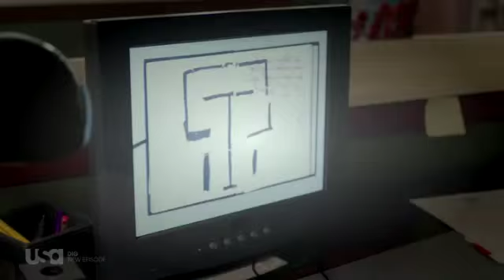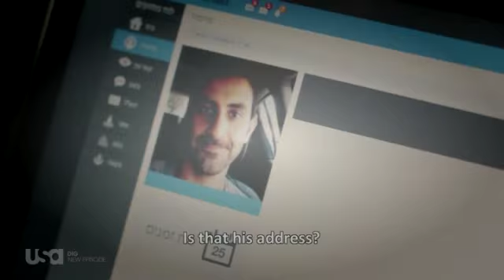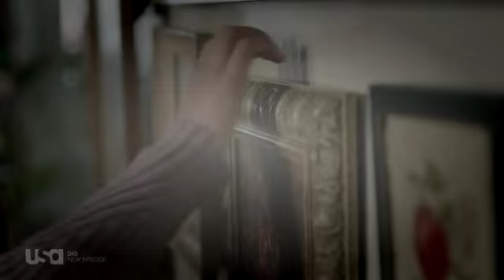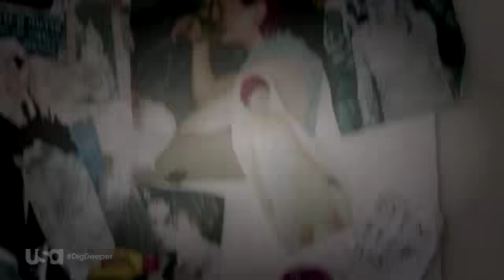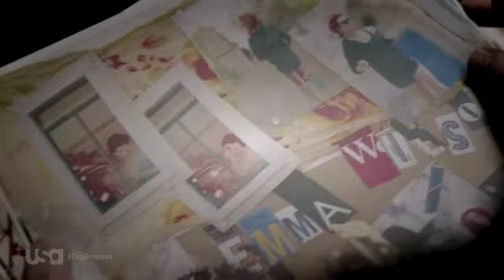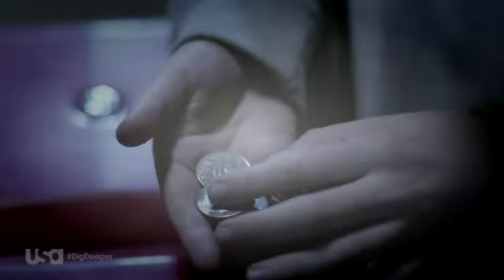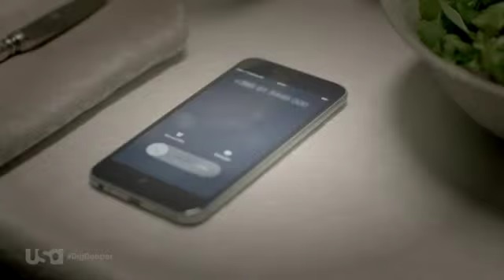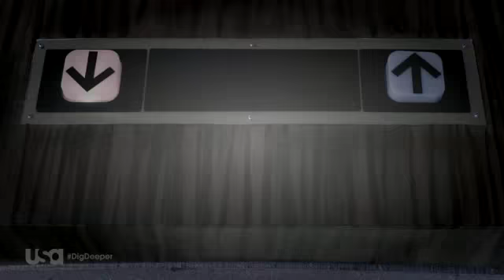Dig S01E06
Dig is an American mystery/action-thriller television series that premiered on USA Network on March 5, 2015, and ran until May 7.[1] The series was created by Gideon Raff and Tim Kring, it stars Jason Isaacs as FBI Agent Peter Connelly and Anne Heche as Lynn Monahan, Peter’s boss and occasional lover. When Peter investigates the murder of a young American in Jerusalem, he uncovers an international conspiracy thousands of years in the making. The series also stars Alison Sudol, David Costabile, Regina Taylor, Lauren Ambrose, and Ori Pfeffer